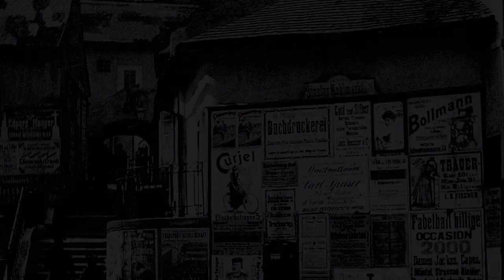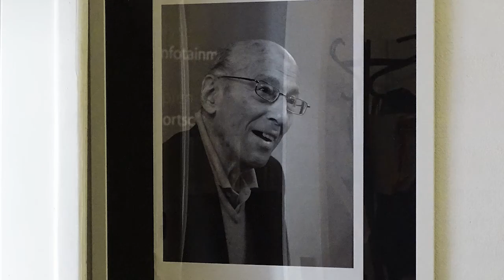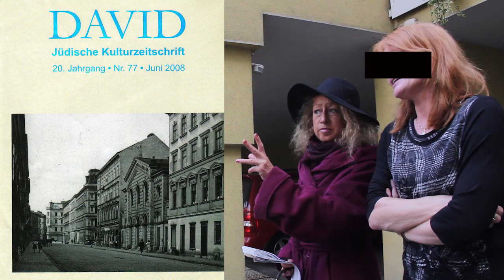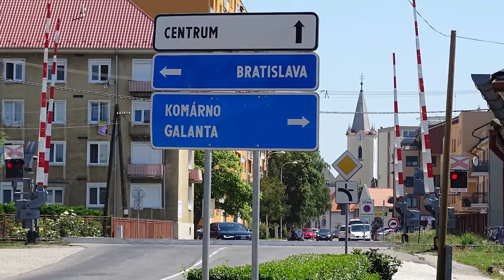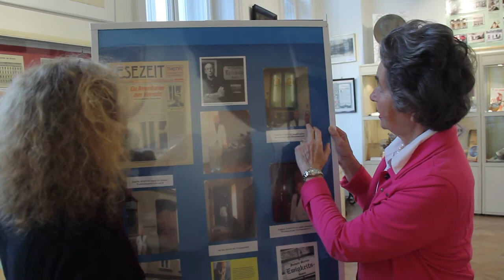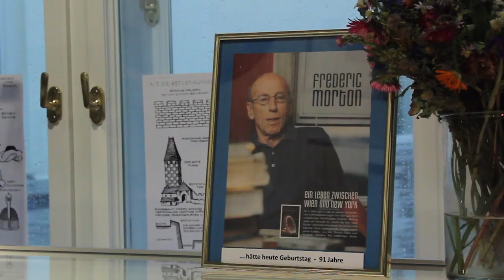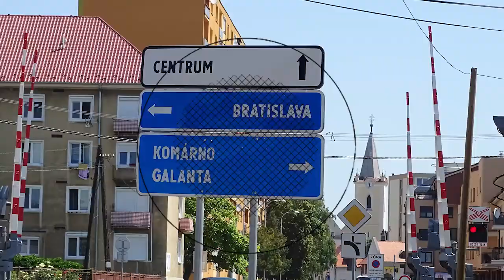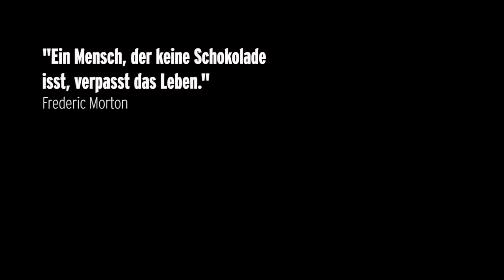EWIGKEITSGASSE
Ein Film über das Ausstellungsprojekt EWIGKEITSGASSE von Heike Willmaser.
Ein Film von Chris Haderer.

Eine Hommage an den verstorbenen Autor Frederic Morton.

Mitwirkende:
Mercedes Echerer
Trude Neuhold
Jon Sass
Heike Willmaser
Alfred Woschitz

Fotos von Frederic Morton: Emanuel Frank

Archivbilder von:
Wien Museum
Bezirksmuseum Hernals
Kunstraum Ewigkeitsgasse

Die Aufnahmen für dieses Video entstanden
zwischen Jänner und November 2015.

Zusätzliche Sounds
"Thaxed", "Rollin at 5", "Music for Manatees",
"String Impromptu Number 1", "Bass Walker" & "Cool Intro"

Aufnahme & Produktion
Chris Haderer

Verein Ambiente - Kunst zwischen Himmel und Hölle

Wir danken dem Bezirksmuseum Hernals und dem Kunstraum Ewigkeitsgasse für Unterstützung bei unseren Recherchen.